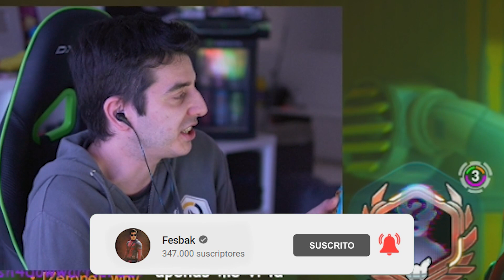Preparándonos para OVERWATCH 2 🔥 | Con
GAMEPLAY de OVERWATCH donde FESBAK juega con TONIKI.